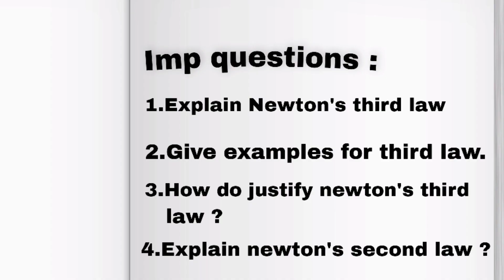Newton's Third law explained by tom || tom and jerry funny whatsapp status~Funcart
In this video tom is going to explain about Newton's third law..its very funny video.